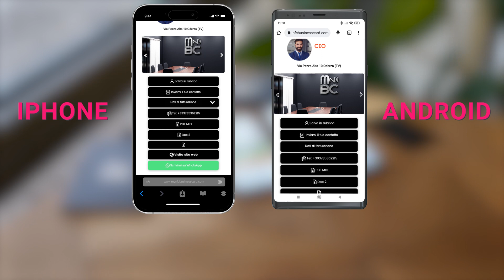Bigliettino da visita digitale Ecologico con QR Code e NFC 100% Made in Italy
N1 Biglietto da visita NFC - La miglior soluzione ecologica Made in Italy.

Ordina il tuo biglietto da visita digitale NFC ecologico, fai la tua parte per un ambiente migliore. Modifica i tuoi dati di contatto in qualsiasi momento e ovunque sul tuo account privato su mynfcbusinesscard.com

Cosa puoi inserire e cambiare quando vuoi ?:

→ Numeri di telefono
→ Sito Web
→N°2 Email
→ Link Social ( Facebook, TikTok, Instagram, Twitch, X, LinkedIn)
→ N°3 Doc PDF
→ Immagine Profilo
→ Immagine Logo Aziendale
→ Immagine Extra
→ Recensioni Google e TrustPilot
→ Carica un video da YouTube e Vimeo
→ Linktr.ee
→ Slider fotografico di 5 immagini

→ Biglietti da visita in Fibra di Carbonio e PET

Non è più necessario stampare bigliettini da visita in carta! Passa al biglietto da visita digitale Ecologico.
Scegli i nostri biglietti da visita NFC con QR code, personalizzalo con una incisione a laser o stampa a colori del tuo logo nome o nickname. Spedizione Gratuita in tutta Italia.